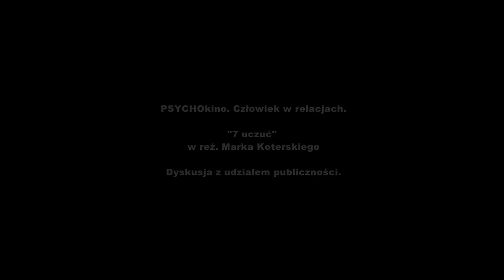Dyskusja z widzami po filmie "7 uczuć" Marka Koterskiego #42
Dyskusja z widzami o procesach psychologicznych poruszonych w filmie '7 uczuć" Marka Koterskigo.
Pokaz odbył się w ramach przeglądu filmów psychologicznych "Psychokino - człowiek w relacjach", który odbył się w dniach 16 - 17 listopada w kinie BODO w Łodzi.

Zapraszamy,